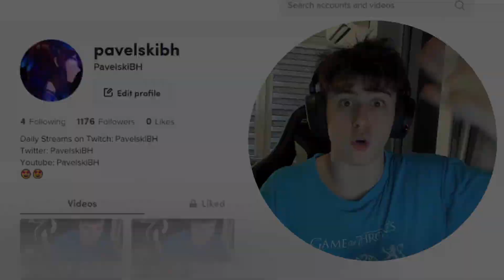Going Random and Winning EVERY Game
Going Random and Winning EVERY Game. Truly Astonishing RANDOM 1v1 gameplay by PavelskiBH!
random and 100% winrate are in the thumbnail and brawlhalla is the game! Oh, I play 1vs1 in this one, also I win EVERY single game with random in brawlhalla... I think so at least! You guys can LMK!